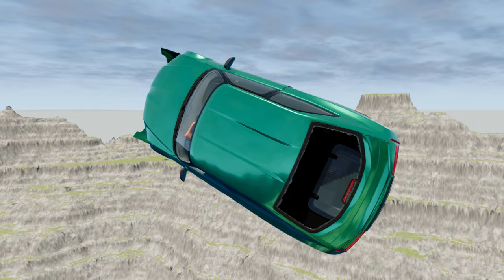Cars vs Leap of Death vs Moon Gravity BeamNG.drive #611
Hey friends! 🚗🌕 Check out the epic battle between cars, the leap of death, and moon gravity in BeamNG.drive! 🌟 Watch these awesome vehicles defy gravity and perform crazy stunts in this wacky and super fun video! Who do you think will conquer the challenges? Join the excitement and let's dive into the wildest adventure together! Don't miss out - hit play now and let the madness begin! 🚀🌈🔥